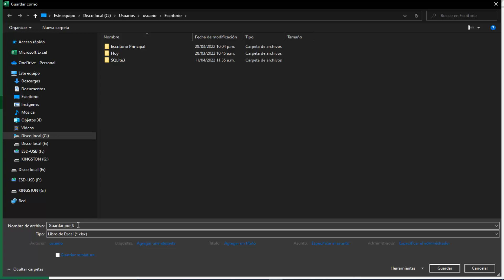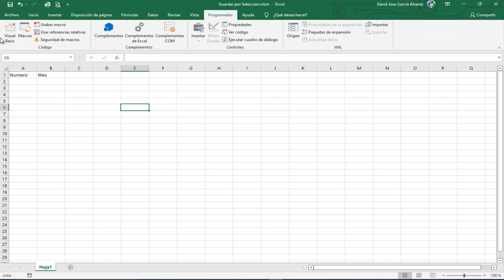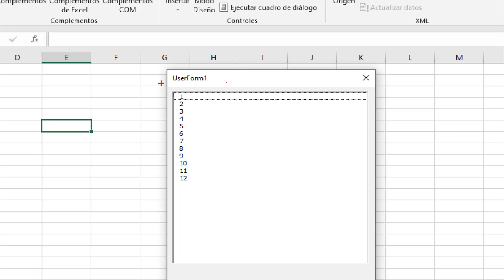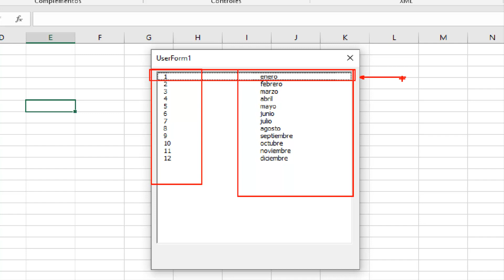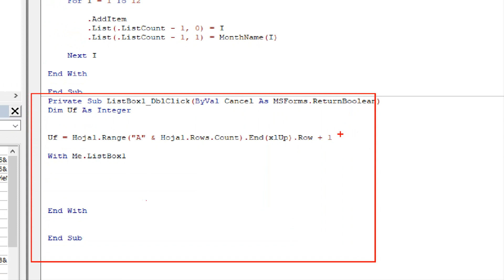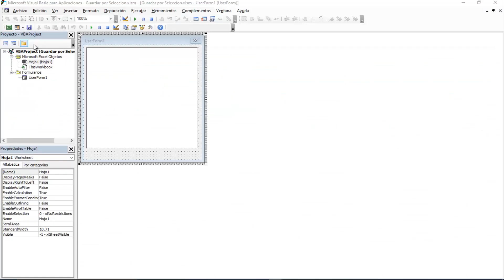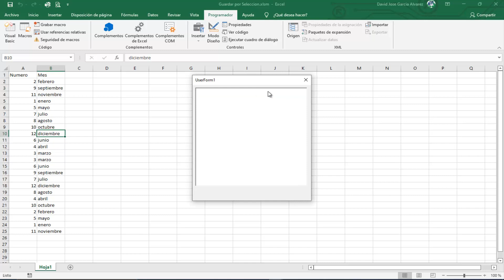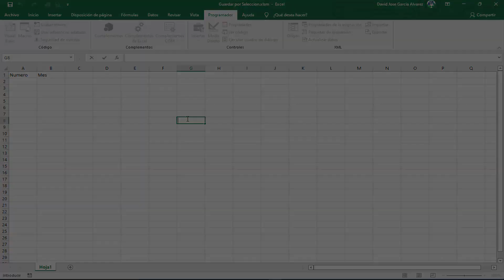Guardar por Selección ListBox DobleClick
En este video veremos como guardar información según lo seleccionado en el control ListBox en su evento Doble Click.